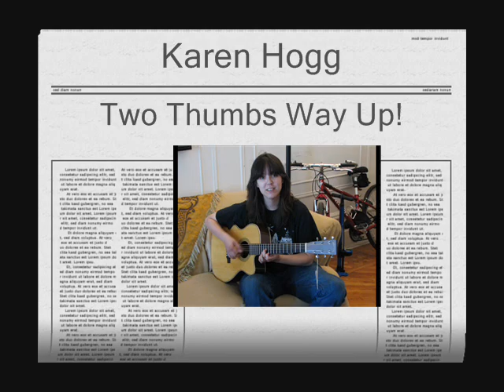Spoon Phillips' Custom Martin Guitar final version